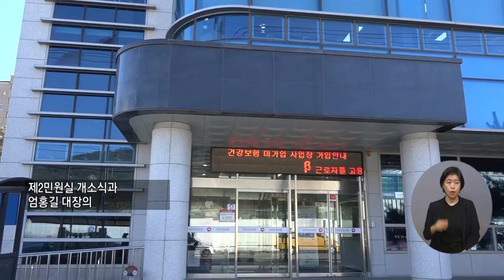복지TV뉴스 1583회 12월 8일 (수) 주요5_ 엄홍길 대장과 함께하는 민원실 개소식_정운선 기자